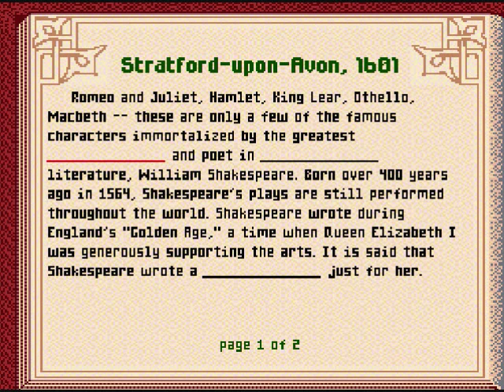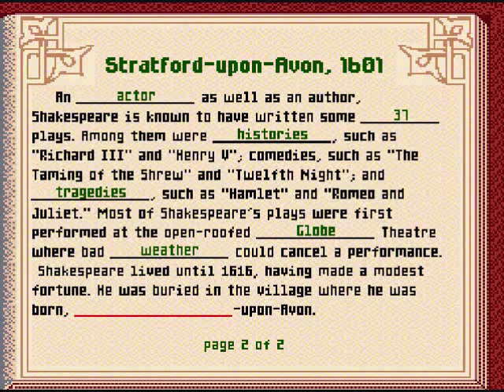Let's Play Mario's Time Machine #14 - William Shakespeare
I hardly believe anyone who's been to high school not once read a story about one of the plays William Shakespeare had written. In my years in high school I read many: Romeo & Juliet, Midsummer Night's Dream, Macbeth, and Twelfth Night. Certainly one who revolutionized English Literature and playwrights. Game developed by Software Toolworks and published by Mindscape Inc.